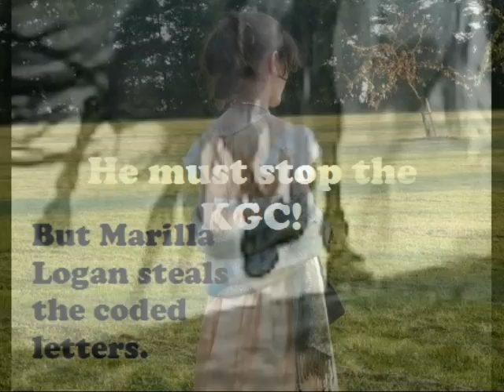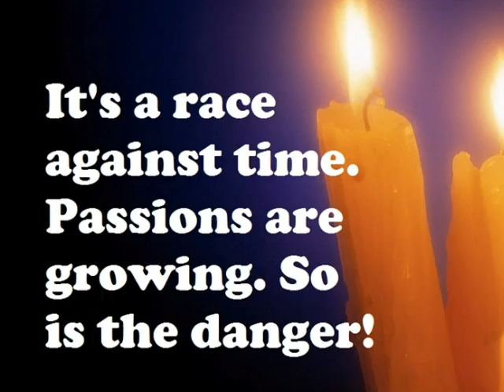Adams Treasure Book Trailer by Diane Wylie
Master of disguise, Adam Skelding, is a Pinkerton agent on assignment. His mission: Find the missing gold and stop the secretive Knights of the Golden Circle before they gain power and reignite the Civil War. The future of the country depends upon it.

All Marilla Logan wanted was a way to escape from her life as a tavern wench. A dark stranger who breaks into her room offers her only chance. Swept up into a life of intrigue, she becomes ensnared in a tangled web of clues, danger, and emotion to break the code.